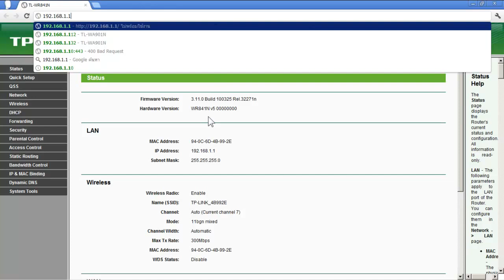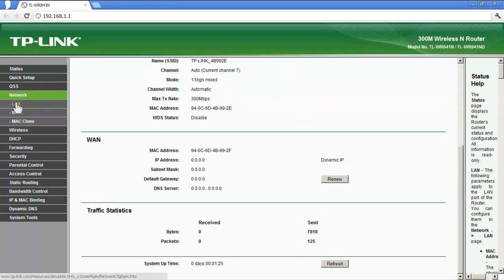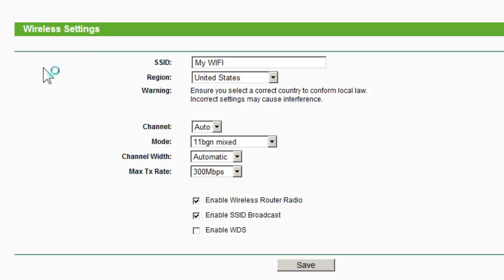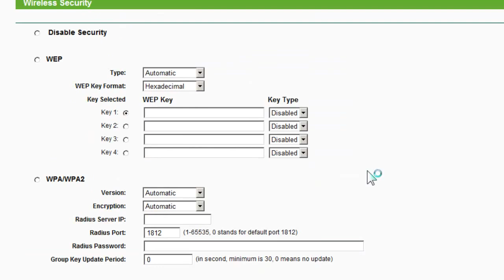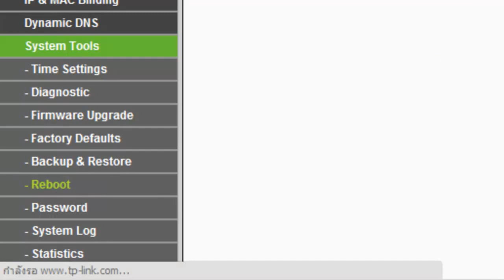TP-LINK รุ่น TL-WR841ND วิธีการ Set Up Router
วิธีการ Set Up 300Mbps Wireless N Router
ของ TP-LINK รุ่น TL-WR841ND เเบบง่าย ๆ

1. วิธีการเปลี่ยน IP Address
2. วิธีเปลี่ยนชื่อ Wireless
3. วิธีการตั้งรหัสผ่าน Wireless Security